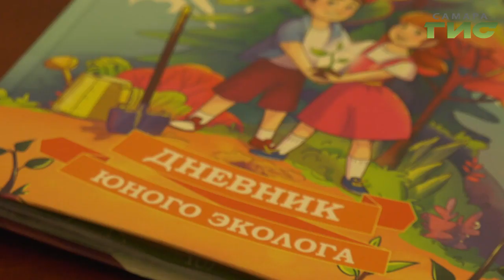Больше ясельных групп. В Самаре прошло заседание Общественного совета по вопросам образования